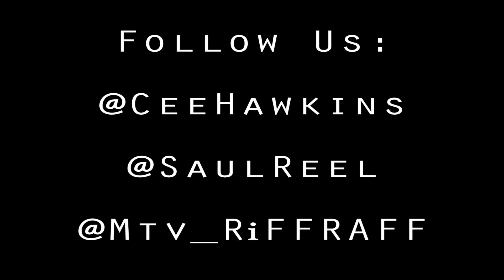RiFF RAFF - Suck My D*ck With A Mothaf**kin Condom (OFFiCiAL MUSiC ViDEO)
BEAT PRODUCED BY : @SAULREEL

ViDEO DiRECTOR : @CEEHAWKiNS

WE ARE NOT SELLiNG THE SONG ... WE ARE GiViNG iT AWAY FOR FREE ...DOWNLOAD THiS CLUB BANGER